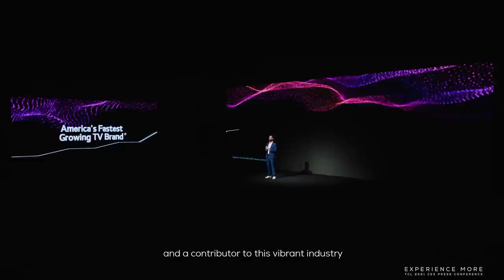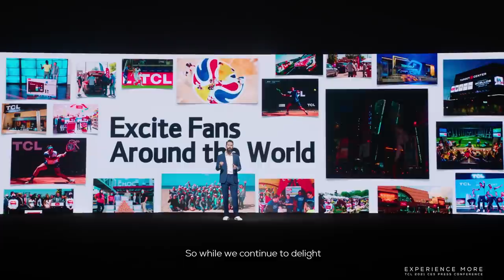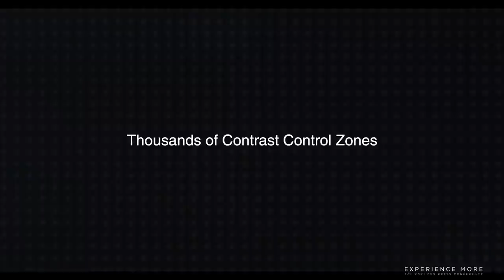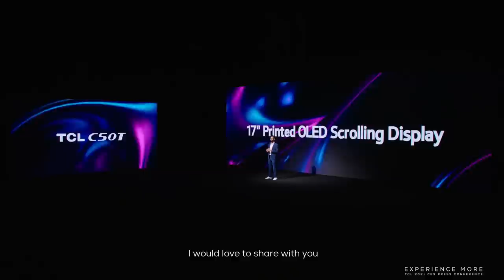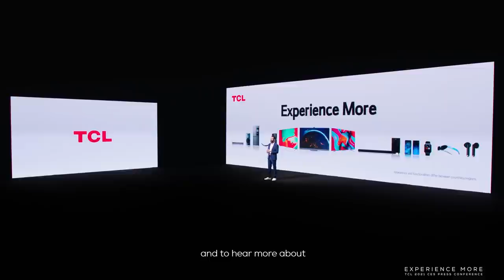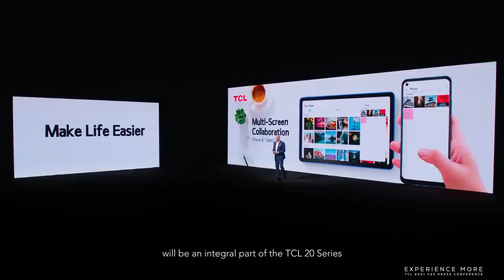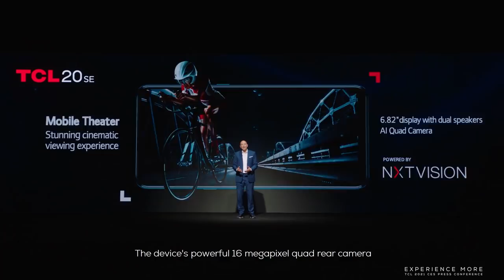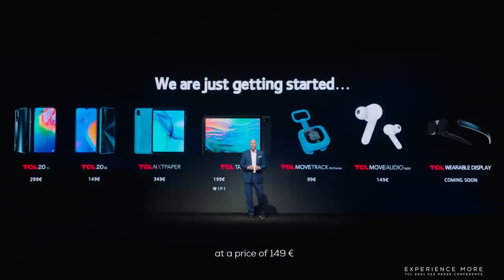TCL 2021 CES Press Conference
It’s time to Experience More with TCL Mobile. Watch the unveiling of the latest TCL innovations at CES 2021, including the new TCL 20 Series and more.